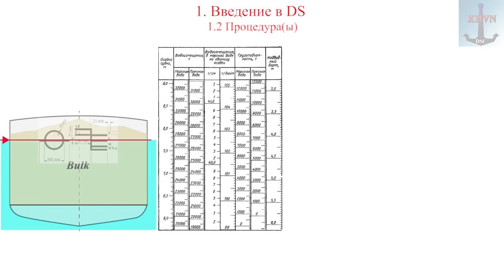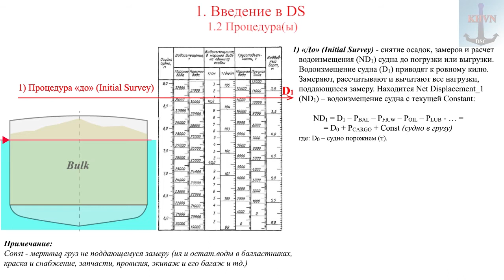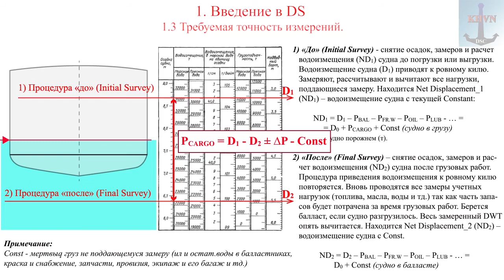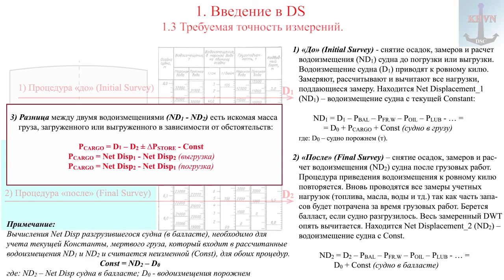Отрывок первого урока DS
Физика "Draft Surveys"